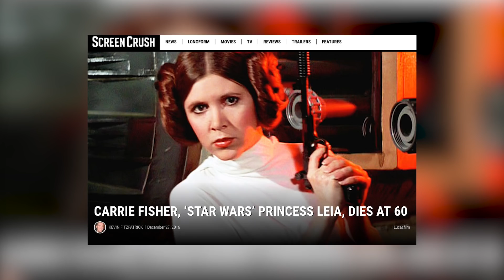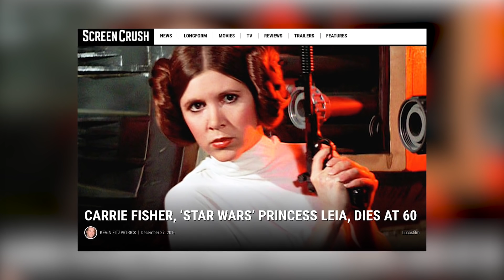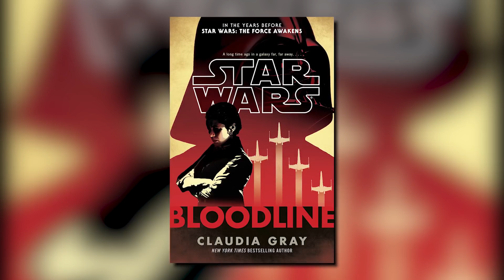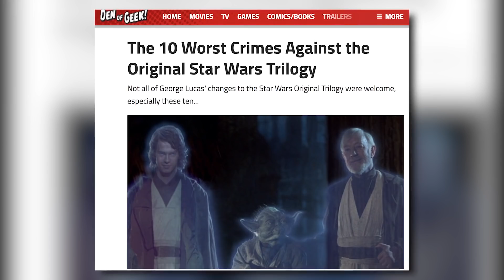Star Wars: Episode 9 Predictions and Theories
Now that The Last Jedi is here - what’s next for Star Wars? ScreenCrush breaks down 10 things that need to happen in Episode IX.

Edited by Andrew Conte. Narrated by Ryan Arey.